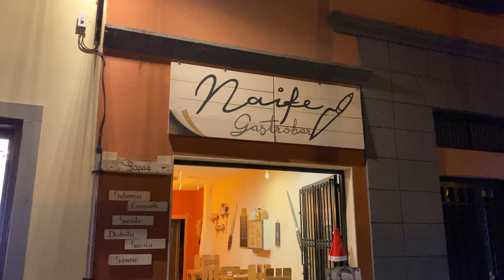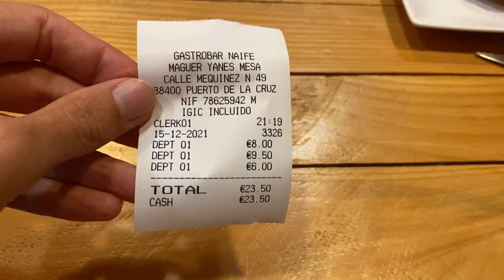Рождество в Puerto de la Cruz на Тенерифе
Окунитесь в атмосферу рождественского города на севере острова Тенерифе. Покажу вам парк аттракционов на берегу океана, украшенные пальмы и ресторан с необычными тапасами.

0:00 Парк развлечений
1:08 Улицы с музыкантами
1:43 Tапас бар
2:08 Рождественские улицы
3:58 Новогодние ёлки